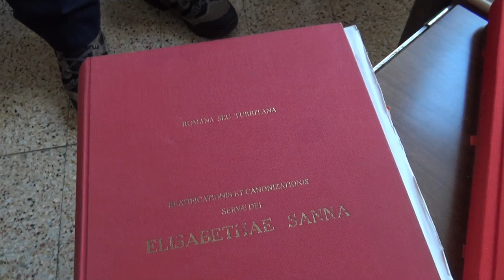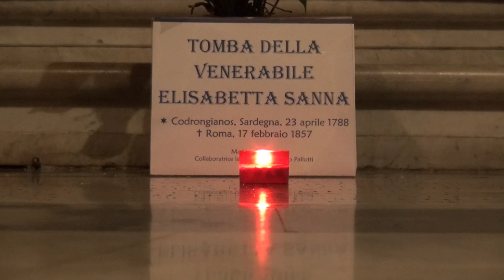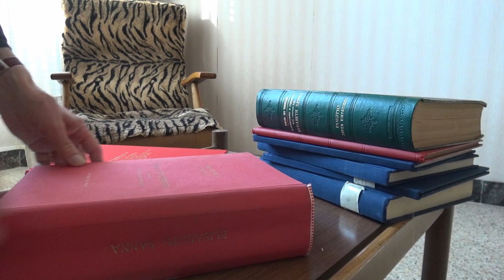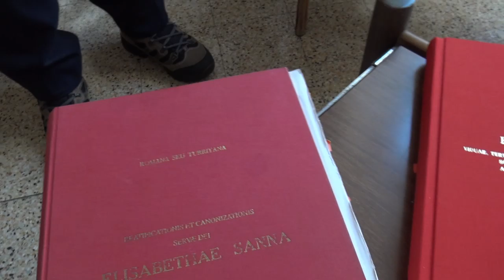Elżbieta Sanna i jej droga na ołtarze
Dziś 21 stycznia 2016 Papież Franciszek podpisał dekret o Cudzie przypisywanym wstawiennictwu Słudze Bożej Elżbiety Sanny (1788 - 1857), świeckiej współpracownicy św. Wincentego Pallottiego. Czekałem na ten moment, aby opublikować krótki film biograficzny ELŻEBIETA SANNA I JEJ DROGA NA OŁTARZE. Opowiada postulator procesu beatyfikacyjnego: ks. Jan Korycki SAC
Produkcja: ks. Łukasz Gołaś SAC /Radio nowohuckie.pl/